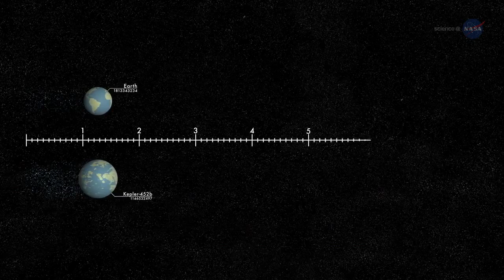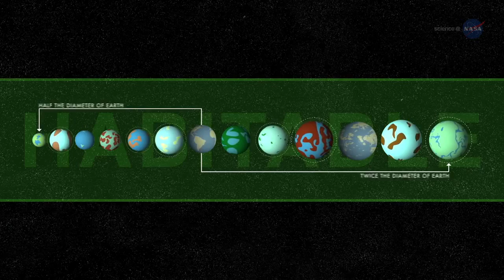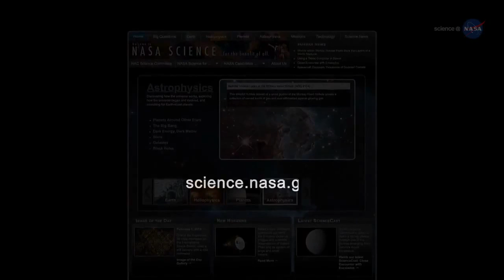Earth 2.0 Finally Found ?